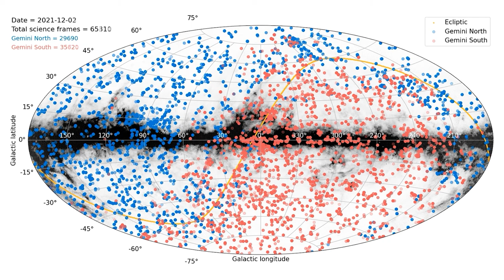Gemini 2021 Science Observations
This animation from the US National Gemini Office (US NGO) shows every science observation made by the Gemini North and South telescopes in 2021. The observations, which targeted 3741 unique objects with 68,979 frames taken, appear on the map chronologically and are color-coded by telescope (blue for Gemini North and red for Gemini South).

Credit:
International Gemini Observatory/NOIRLab/NSF/AURA/V. Placco